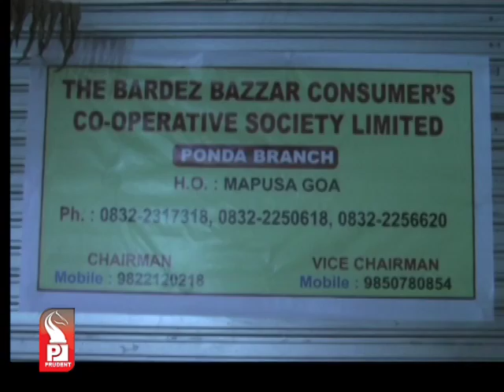Prudent Media Konkani Prime News 20 August 14 Part 3